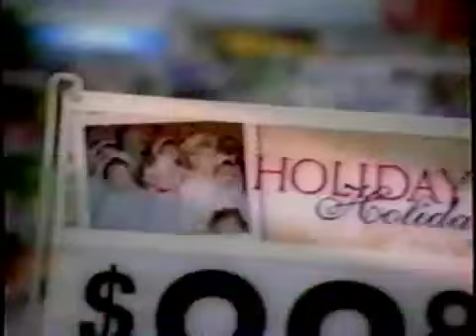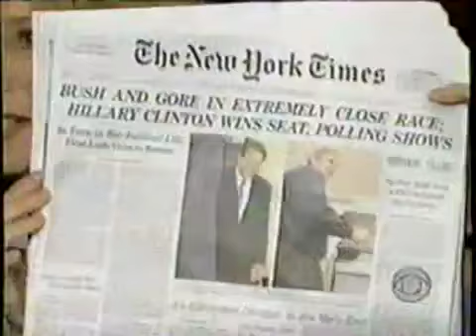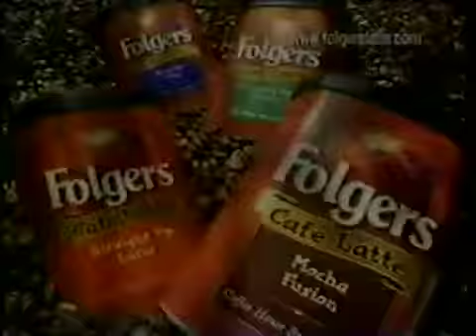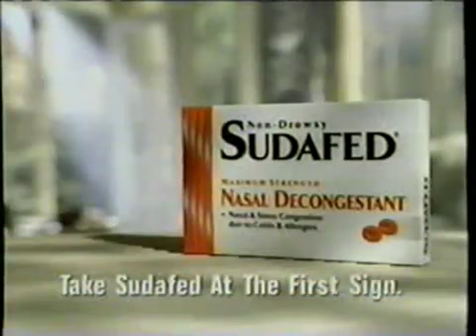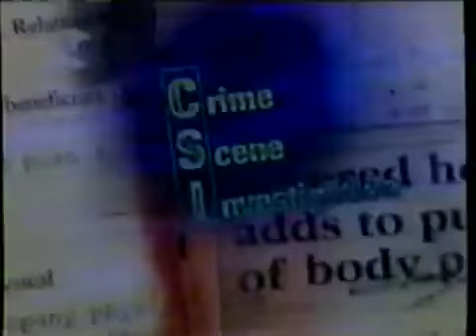2000 Election Evening Protection Component 31 Of 38 & 32